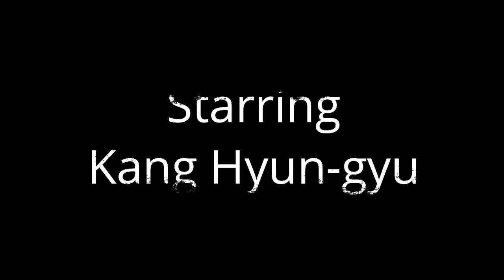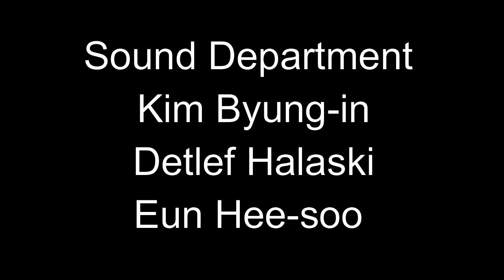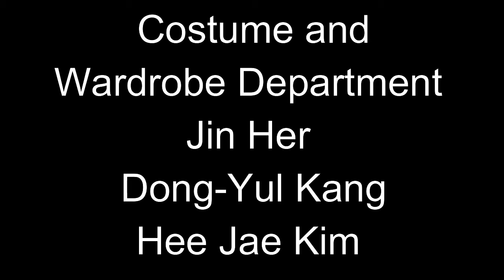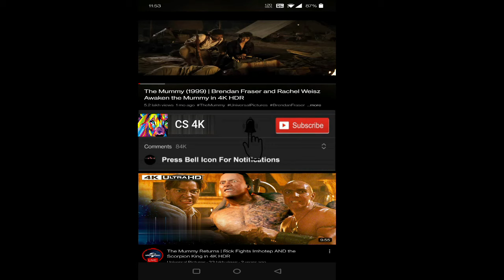Parasite 2019 Movie | Song Kang ho, Lee Sun kyun | Parasite Korean Hollywood Movie Full Facts Review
Parasite  is a 2019 South Korean black comedy thriller film directed by Bong Joon-ho, who co-wrote the screenplay with Han Jin-won and co-produced. The film, starring Song Kang-ho, Lee Sun-kyun, Cho Yeo-jeong, Choi Woo-shik, Park So-dam, Jang Hye-jin, Park Myung-hoon and Lee Jung-eun, follows a poor family who scheme to become employed by a wealthy family, infiltrating their household by posing as unrelated, highly qualified individuals.